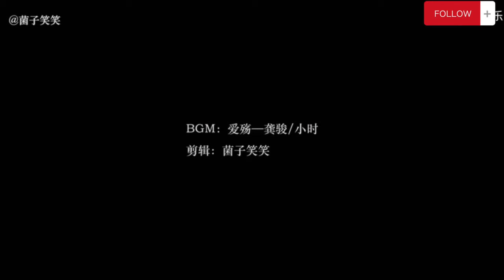Ending Yang Menyayat Hati | Sad Ending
Goodbye My Princess ,Membuat Kita Berfikir Bahwa Tidak Semua Kisah Berakhir Bahagia .😭youtube